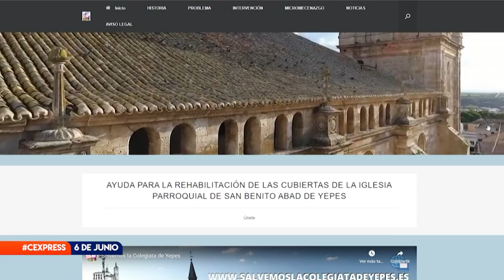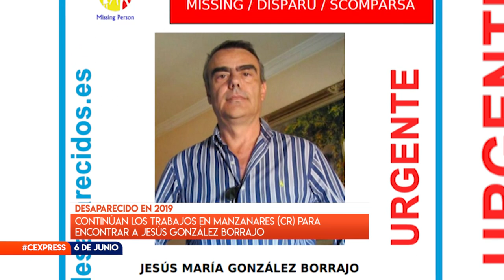CONECTAMOS EXPRESS MARTES 6 DE JUNIO DE 2023